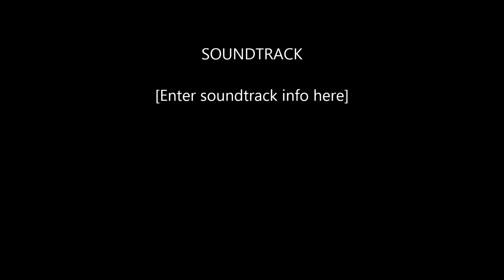Membuat Kopi + Bunga Telang + Daun Kelor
Bunga telang merupakan salah satu jenis tanaman merambat yang banyak dijumpai di hutan maupun di pekarangan rumah penduduk yang biasanya digunakan sebagai tanaman hias. Tanaman ini pada umumnya memiliki bunga yang berwarna biru terang, namun sebenarnya kembang telang ini juga memiliki varian warna lain yang berbeda seperti putih, pink, dan juga warna ungu. Bunga ini dapat dimanfaatkan untuk beraneka ragam keperluan seperti sebagai pewarna makanan, kue, maupun sebagai bahan dasar pembuatan minuman.